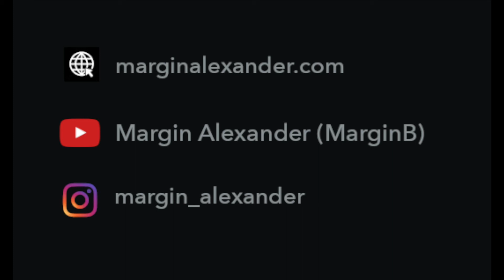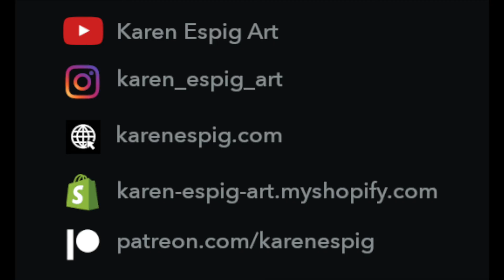How the painting evolves - Cadenza - Chroma and Timbre, part 7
This is the seventh instalment in a series of process videos for the creation of an oil painting which is 24 x 36 x 1.5 inches. With permission of the pianist portrayed (Margin Alexander), I reviewed numerous video performances and gathered screenshots as reference material. The original music played as I painted. This video represents about 45 minutes of painting time, cut down to a sped-up 6 minutes.

The music in this video is used with the permission of the composer and pianist, Margin Alexander. It is his original composition "The Brooklyn Prelude". His social media is linked below and you will find more of his work on Spotify and Apple Music.

Consider supporting me for as little as $1 (one-time or monthly)